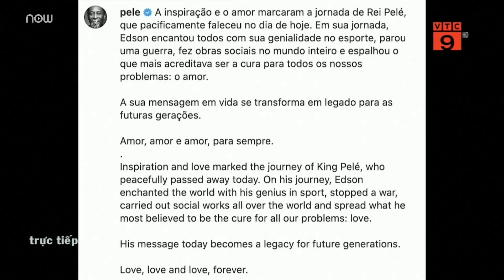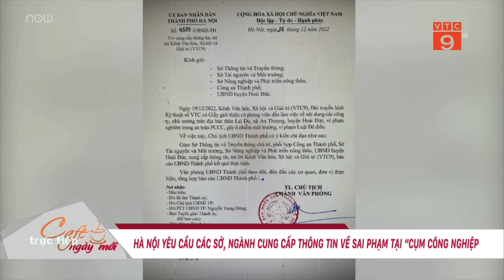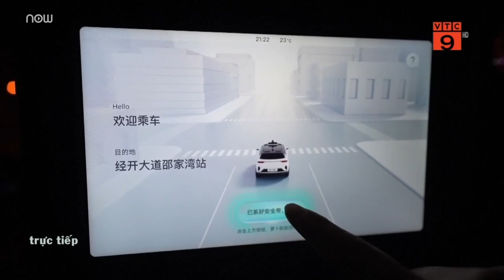Bị đồn hẹn hò Hiền Hồ, Trịnh Thăng Bình nói gì? | VTC Tin mới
VTC Tin mới |  Chiều 29/12, Trịnh Thăng Bình cho biết việc anh và Hiền Hồ cùng ở Hàn Quốc chỉ là trùng hợp; nam ca sĩ hiện đi du lịch với gia đình.